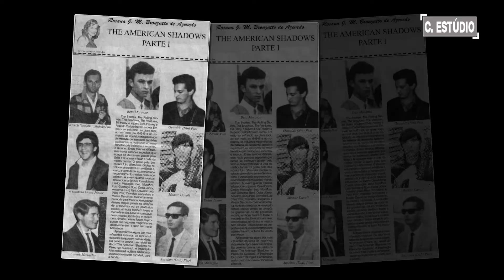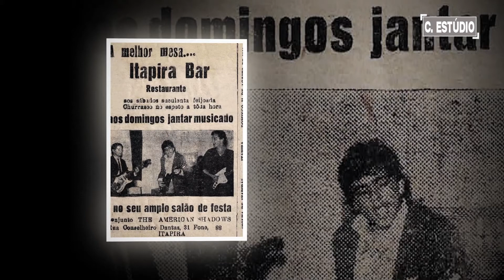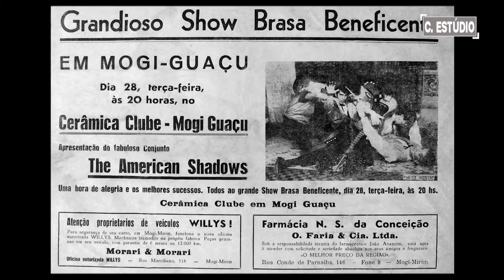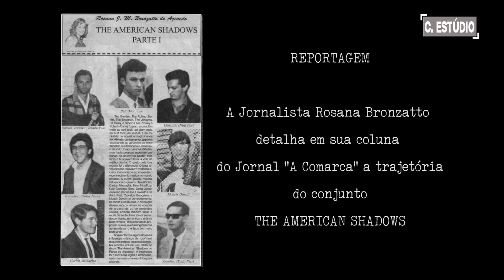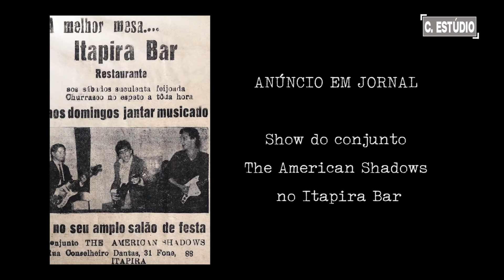THE AMERICAN SHADOWS - NO PÁREO DO SUCESSO 1966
The American Shadows música “Um dia de chuva”, gravada no compacto no páreo do sucesso em 1966, de volta para relembrar os velhos tempos.
Para as pessoas da minha geração, não haverá necessidade de muitos esclarecimentos sobre o conjunto The American Shadows criado por Carlos Missaglia em 1965. Missaglia organizou-se dentro de um grupo de amigos que se juntaram para dedilhar suas guitarras, o conjunto acabou se tornando uma referência musical para os jovens na década de 60'. Naqueles áureos tempos, as estações radiofônicas sintonizadas em transmissão "AM", apresentavam os sucessos do momento. Grupos como: “The Ventures”, “The Shadows” e o brasileiro “The Jordans”, foram a inspiração para a criação do “The American Shadows” que seguia a mesma a trilha sonora. Um ano após sua criação, em 1966, foram convidados pelo Diretor Artistico Lourival R. Freitas da gravadora Leão Disc Ltda. a gravar o compacto duplo "No páreo do sucesso", contendo quatro músicas, lado A “Cavalinho nº 1 e 2, autoria do guitarrista “NIN”, labo B “Um dia de chuva” composição de Regina M. Campos e “Deixa” de Oswaldo Gonçalves. Foram tiradas 1.000 cópias, nos dias de hoje é considerado pelos colecionadores um raríssimo disco de vinil compacto.
Músicos: Carlos Missaglia – guitarra solo, Moacir Davoli – guitarra base, Oswaldo Gonçalves – guitarra apoio, José A. Posi – bateria e Lindolfo Dotta Júnior – contrabaixo.
Video produzido por Cláudio Roberto Canal C. Estúdio.

Colaboraram nesta produção:
Luiz Fecci,  Carlos Missaglia, Aparecida Fatima Dotta e Rosana Bronzatto. Agradeço a todos amigos colaboradores por participarem deste projeto.

Vídeo produzido com imagens, edição e direção Canal C. Estúdio. É proibido baixar, copiar partes ou integral deste vídeo. Direitos de execução pública reservados ao Canal C. Estúdio produtor e detentor dos direitos autorais desta obra.

Músicas:

Um dia de Chuva - Regina M. Campos

Cavalinho nº 1 - NIN

The American Shadows
Compacto duplo no páreo do sucesso 1966.